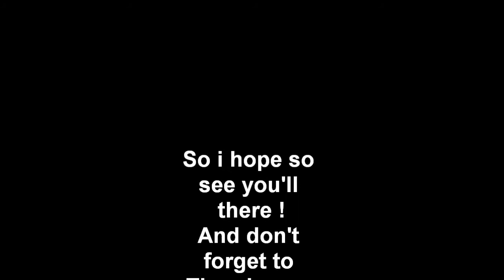The last video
You can still check out the video's on those channels
click below to check out those channels!

music : NERD - Hot n' Fune FT. Nelly Furtado (nero remix)

Enjoy the feauture